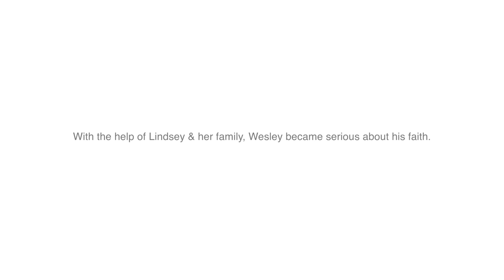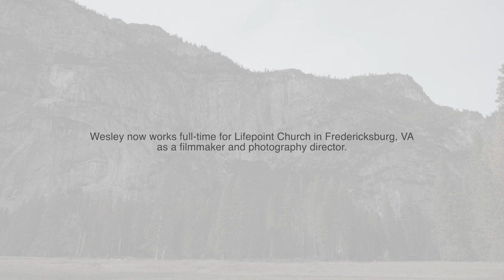My Story - Wesley Rose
From directing music videos for YMCMB to traveling the world with lifepoint church and spreading the gospel through visuals, Wesley Rose's journey is one that will affirm that God has a purpose for your life no matter what obstacles you may face.

Facebook: Project 3:30